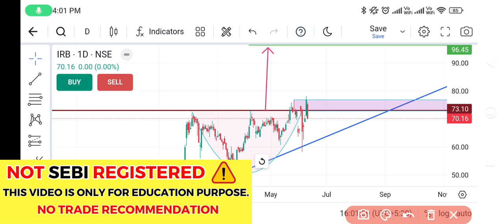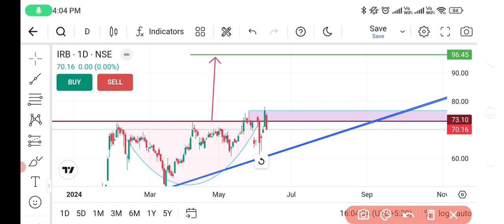IRB INFRA SHARE BREAKOUT, IRB INFRA SHARE LATEST NEWS, IRF INFRA SHARE PRICE TARGET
Transcript